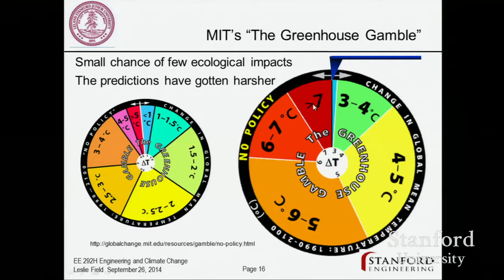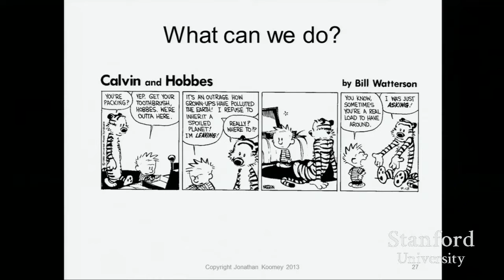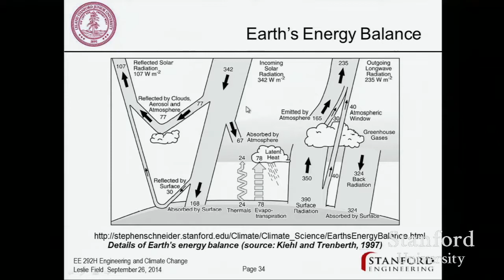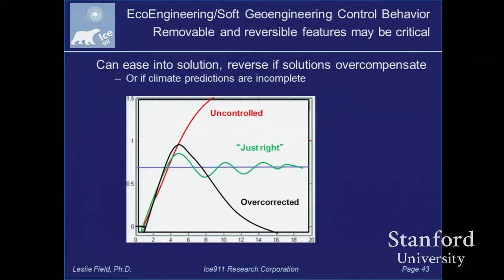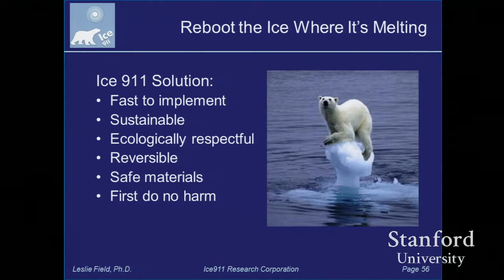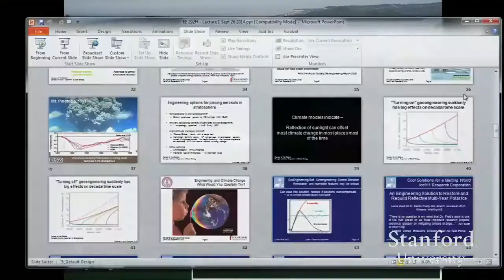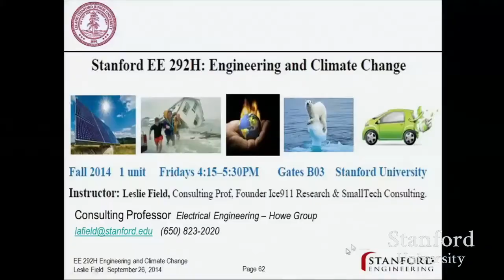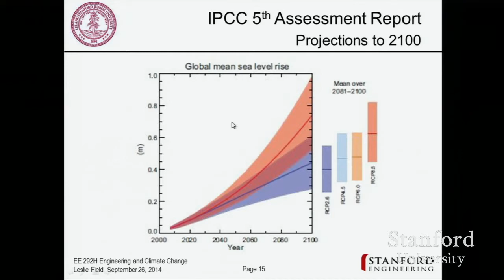Stanford Seminar Ice911: Leslie Field of Stanford University - The Best Documentary Ever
Ice911 -Leslie Field of Stanford University This seminar series equips students and professionals with tools to apply the engineering mindset to problems that .

Climate Change, Ice911, Geoengineering -Leslie Field, Stanford University The purpose of this seminar series is to help students and professionals develop .

Engineering Climate: Ice911 Study - Leslie Field, Stanford University This seminar series equips students and professionals with tools to apply the engineering .

EE292H: Engineering and Climate Change Climate Change, Ice911, Geoengineering Speakers: Dr. Leslie Ann Field, Stanford University Armand Neukermans, .